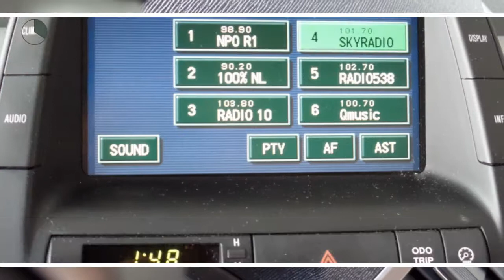Toyota Prius 1.5 VVT-I COMFORT Cruise control, climate control